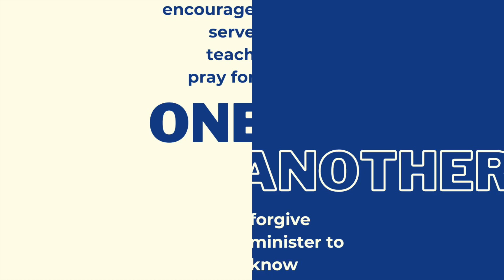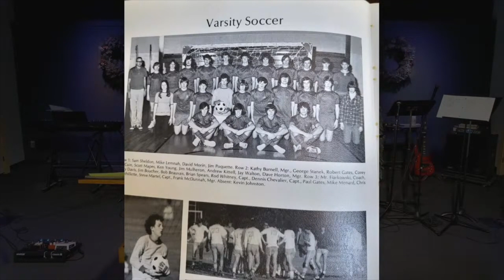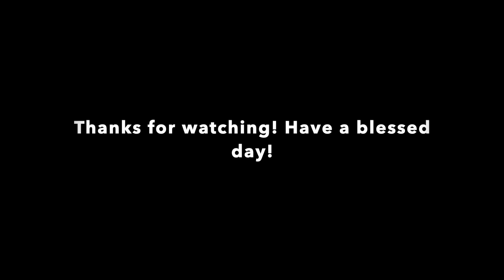One Another: Teach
Speaker: Dennis 03/10/2024